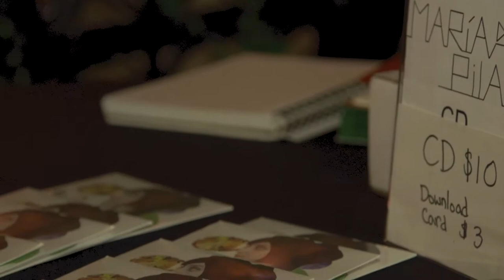Maria Del Pilar at One Colorado, August 11, 2012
As part of their "Saturday Nights in August" music series, One Colorado presented informal, outdoor concerts by up-and-coming singer-songwriters.  Accompanying the performers, One Colorado restaurants hosted pop-up dining in the Courtyard.  Summer "Saturday Nights in August" offered a perfect pairing of great music and dining under the stars.  (Also seen is this video is Chris Burden's temporary installation "Small Skyscraper.")

María del Pilar's musical style is a mash-up of influences including Chilean folklore, LA's alternative music scene and lively dance floor beats. Named one of L.A.'s most fascinating Angelenos in L.A. Weekly's People 2012 Issue, MDP has shared the stage with Latin pop favorites Julieta Venegas and Aterciopelados. She's also grabbed the attention of the international press with coverage in Chile's Rolling Stone, Spain's Zona de Obras, Mexico's Nylon, Latina Magazine and Elle among others.
Other "Saturday Nights in August" performers included Elizaveta, Elaine Faye and Clare Means.